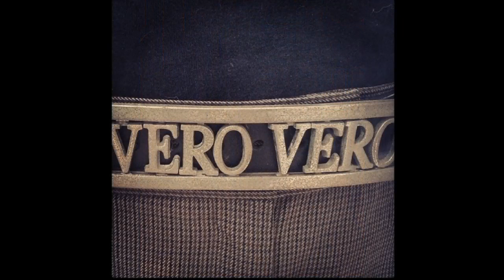Vero Night in Soho Video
Tribute to our dear friend Vero. RIP 12/3/23